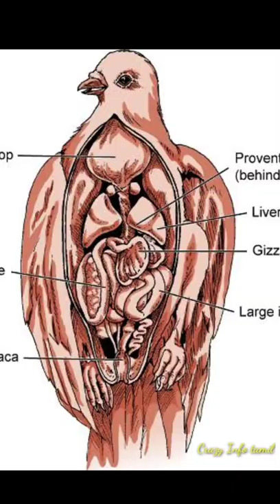பிணந்தின்னிக் கழுகுகள் பற்றிய அதிர்ச்சியூட்டும் 5 உண்மைகள்😱|INTERESTING FACTS ABOUT EAGLE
Hello friends today I'll talk about 5 interesting facts about eagle in tamil language...